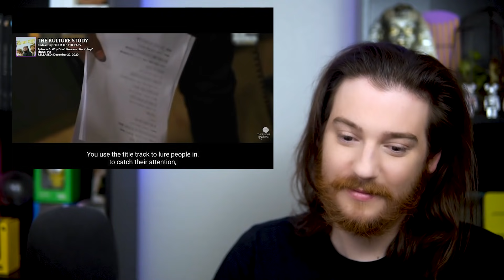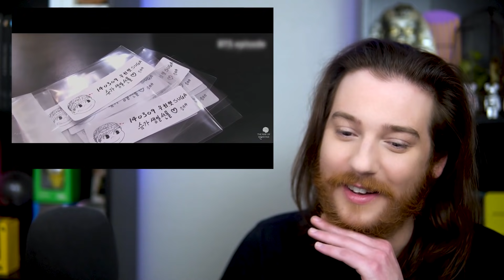BTS: Rise of Bangtan Reaction [EP 4]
Hello everyone! We are here today to continue our Rise of Bangtan reaction series! In today's video we will be watching Chapter 4: Reflection! Thank you again to @TheRiseOfBangtanOfficial for this incredible series, and I hope you all are enjoying watching me react to it as much as I love watching it! 🥰💜